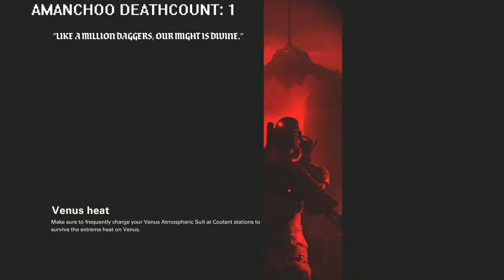Wolfenstein II ep22 Billy Blazkowicz Birthday Bash